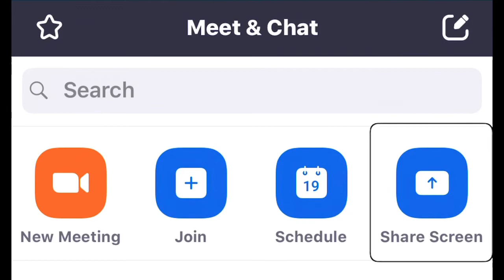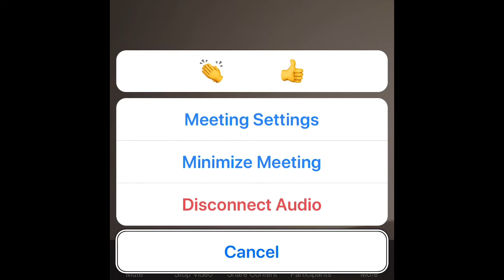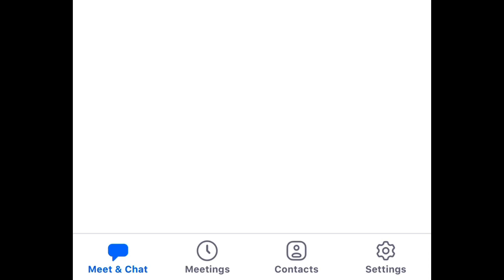How to Start a Zoom Meeting Using VoiceOver